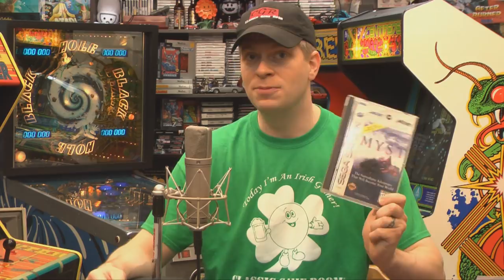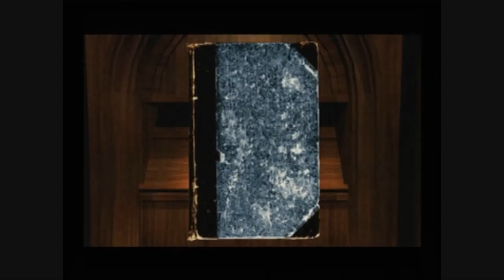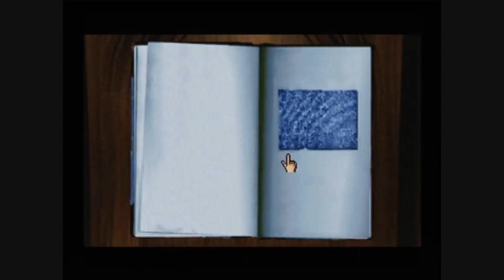Classic Game Room - MYST review for Sega Saturn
Classic Game Room reviews MYST for Sega Saturn from Sunsoft and Acclaim, the groundbreaking PC point and click adventure / puzzle game which was the best selling PC game of its time (on CD)!! Considered a master of storytelling and early computer game visuals my many and a boring mess of puzzles by others, Myst isn't for everyone but its influence can still be felt today.